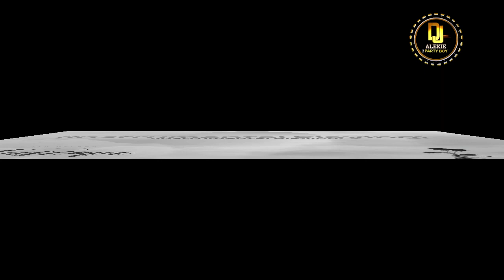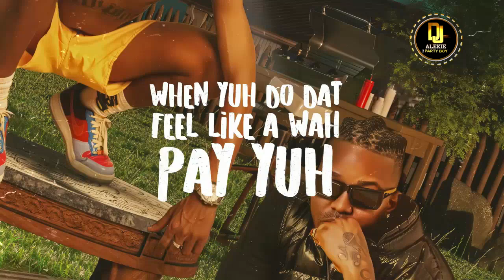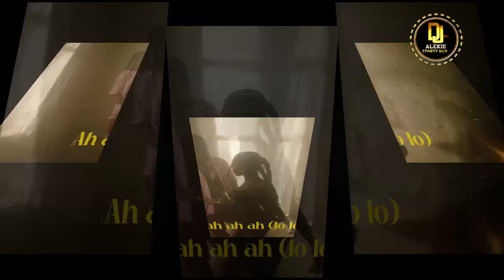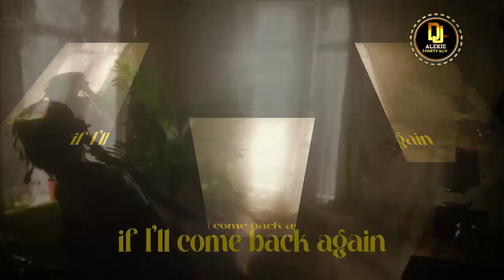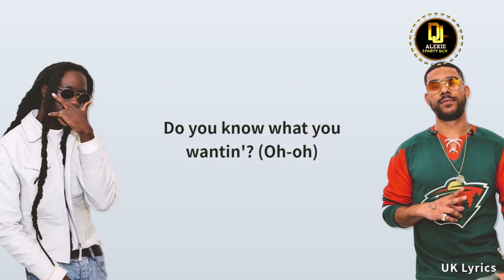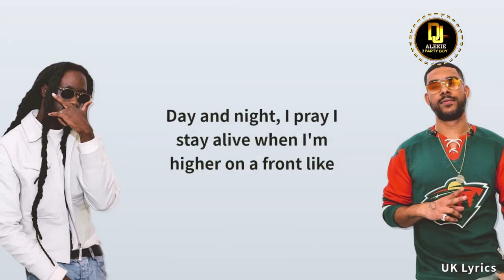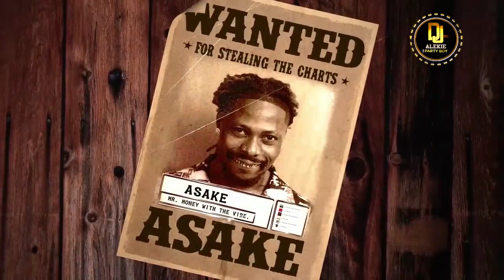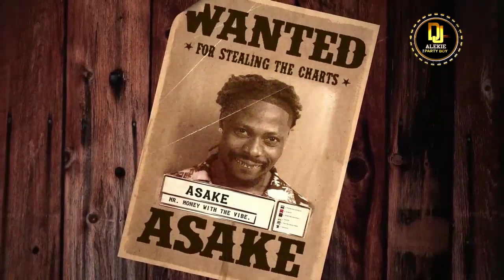DJ ALEKIE NEW CLUB BANGER PARTY MIXX | NOBODY | BIEN | KASKIE VIBAYA | SPYRO | AMAPIANO | DANCEHALL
For Daily Updates Follow and download link